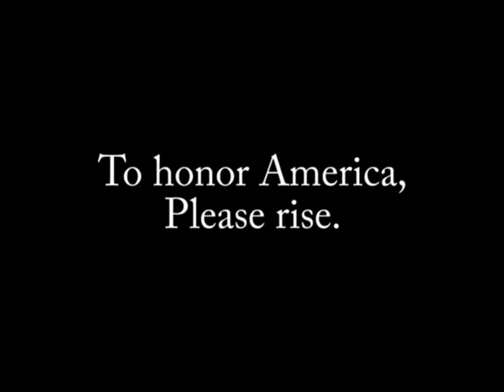SBN January 18, 2017